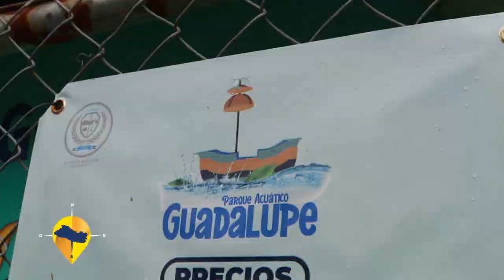ESTE ES EL SALVADOR - GUADALUPE, SAN VICENTE